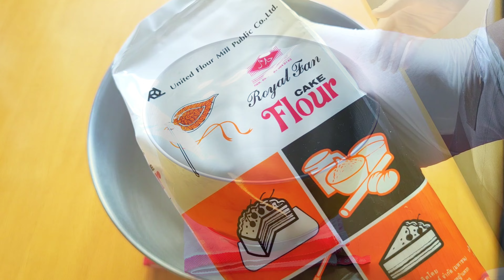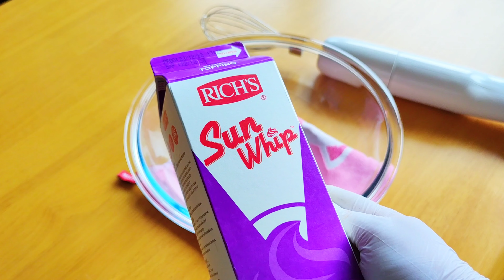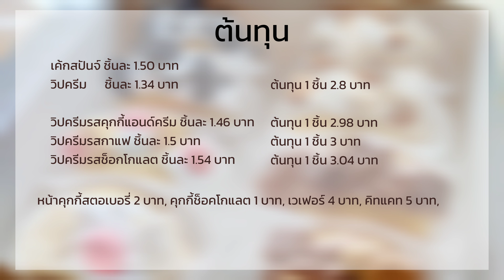แซนวิชเค้ก Sandwich Cake เค้กครีมคุกกี้ ทำง่ายแต่อร่อย ต้นทุนน้อยขายง่าย มีสอนทำ คำนวณต้นทุนราคาขาย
🙏อย่าลืมเพิ่มเครดิต'ช่องครัวสามหมี'เพื่อเป็นกำลังใจให้ปุ๊ยด้วยนะคะ
🔥🔥🔥อ่านก่อนลงมือทำ🔥🔥🔥
1. สูตรนี้ทำแซนวิชเค้กได้ 26 ชิ้น
2. วางไว้ที่อุณหภูมิห้องได้ 2 ถึง 3 ชั่วโมง, แช่ตู้เย็นเก็บได้ 7 วัน
3. ถ้วยกระดาษแบบจีบ เบอร์ 3219, ขันข้าวเบอร์8
4. กล่อง snack box
5. กล่องเค้ก 1 ปอนด์ทรงเตี้ยแบบมีหน้าต่าง
🌈ส่วนผสม: สปันจ์เค้ก 13 ถ้วย
วนิลา                                                           2 ช้อนชา
น้ำมันพืช                                                        60 กรัม
SP                                                                  15 กรัม
🌈ส่วนผสม: วิปครีม
🧁รสนม
วิปครีม                                                          250 กรัม
🧁รสคุกกี้แอนด์ครีม
คุกกี้                                                    25 กรัม (3 ชิ้น)
🧁รสกาแฟ
กาแฟ                                                       3in1 1 ซอง
🧁รสช็อกโกแลต
ผงโกโก้                                                          20 กรัม
วิธีทำ: ดูได้ในคลิป
อบ 160°c ไฟ บน-ล่าง พัดลม 25-30 นาที
ยี่ห้อส่วนผสมที่ใช้ในคลิป
1. แป้งเค้ก ตราพัดโบก
2. ยูเอฟเอ็ม SP
3. ริชส์ ซันวิป กล่องสีม่วง
- bake160°c top-bottom (fan) 25-30 minutes
🌈Ingredient: sponge cake
100 g  cake flour
1 tsp. baking powder
5 eggs
75 g granulated sugar
60 g milk
2 tsp. Vanilla extract
60 g vegetable oil
15 g emulsifying (ovalett)
🌈Ingredient: whipped cream
🧁 milk flavor
250 g whipped cream
🧁cookies and cream flavor
250 g whipped cream
25 g cookies  (3 pieces)
🧁 coffee flavor
250 g whipped cream
3in1 coffee 1 sachet
🧁Chocolate flavor
250 g whipped cream
20 g cocoa powder